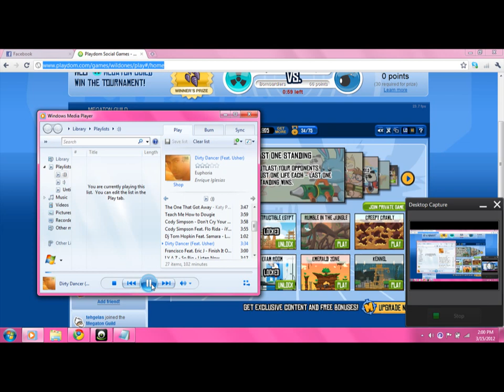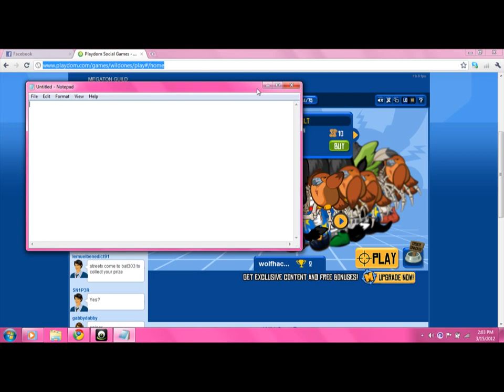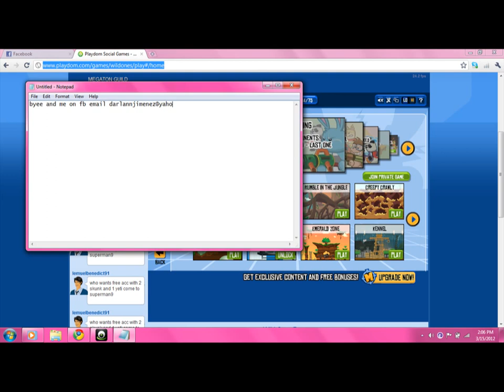wild ones hack pets chow and weapons